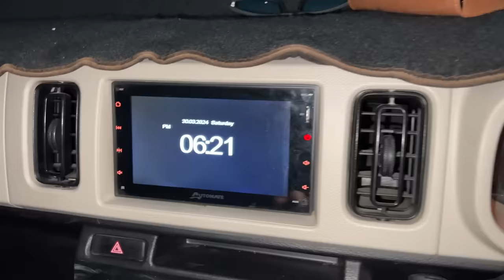Sundas K Ghar Iftari LEKIN Mein ne Iftar ki Road Par 🥺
Hey guysss,
Ajj Sundas k ghar iftari thi lekin mein phir late 😓